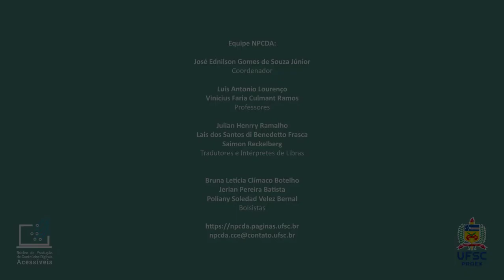6. Orientações para Criação de Podcasts - Boas Práticas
Para tudo que antes do início começamos pelo final! Não entendeu? Vem cá que a gente te explica. Neste vídeo vamos conversar - em Libras - sobre as Boas práticas para se ter antes, durante e depois da criação do Podcast. Não vai embora sem assistir ein?